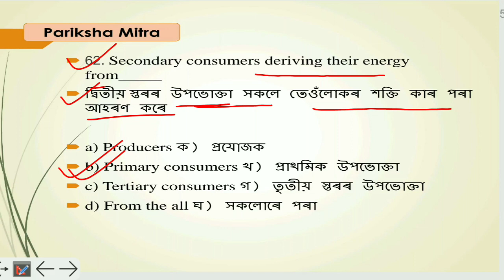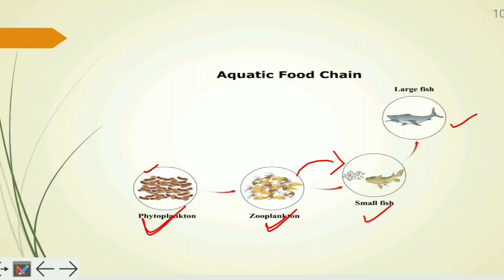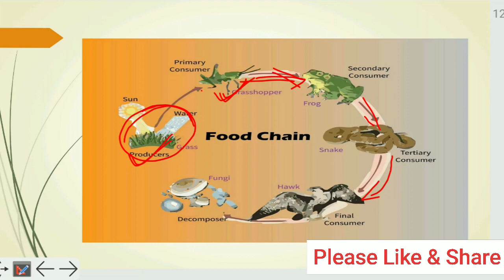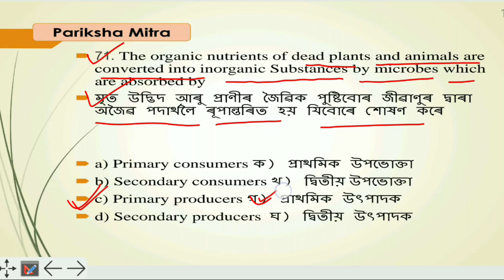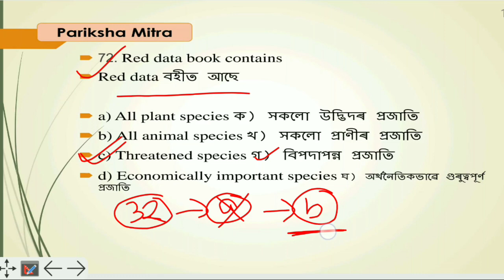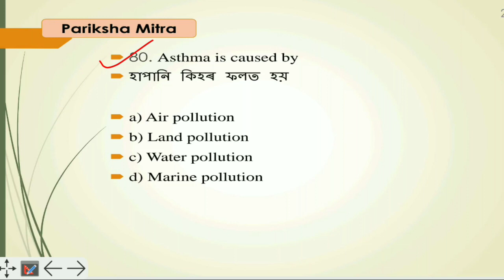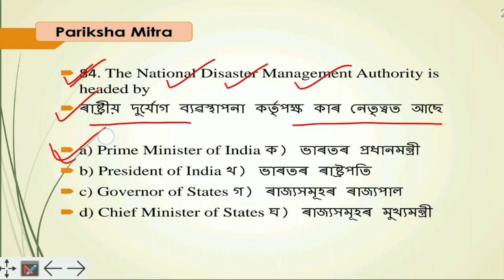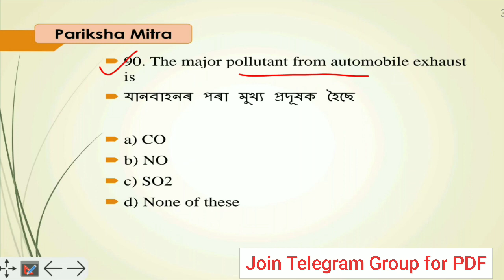Environmental Science | Assam TET 2021 | 300 Most Important MCQ | Part -03| Pariksha Mitra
In this video we discussed about Environmental Science | Assam TET 2021 | 300 Most Important MCQ | Part -03| for Assam TET(LP&UP), Assam Police and for other competitive exams.